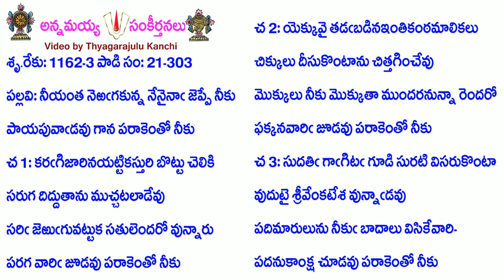Book21-Song303-10114-నీయంత నెఱగకున్న నేనైనా జెప్పే నీకు-nīyanta neṟagakunna nēnainā jeppē nīku